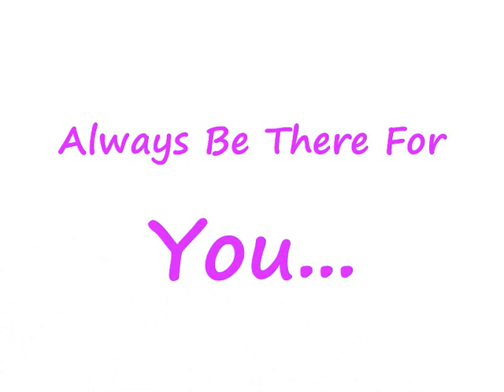Amy And Her Bum Chums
Amy With Her Friendies And Her Boyfriend...